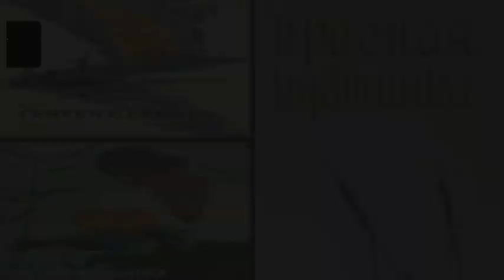TOP TEN MOVIES OF ROMANIA I TOP TEN HOLLYWOOD MOVIES I IMDB RATING